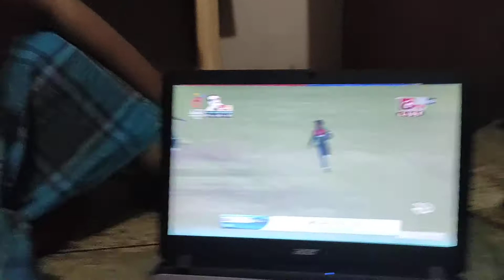বাংলাদেশ জিতার আনন্দ, বাধ ভাংগা উল্লাস | Under 19 World Cup | Champion Bangladesh | IND vs. BAN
Under 19 Cricket World Cup 2020.